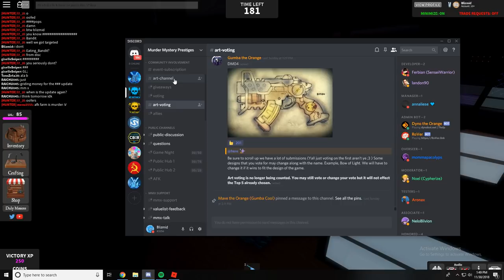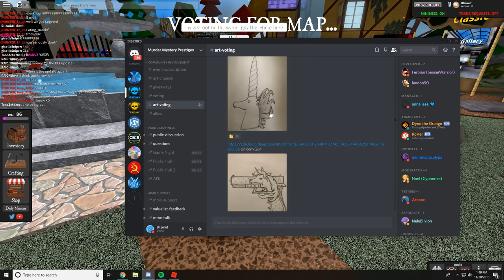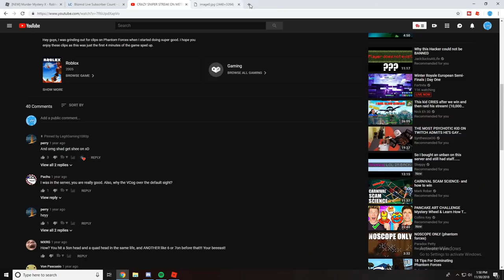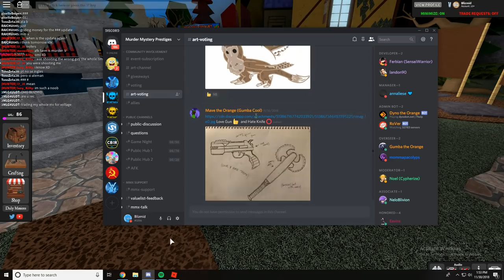WHAT TO EXPECT FOR THE MMX WINTER UPDATE! (SOON)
{Play Murder Mystery X}
Murder Mystery X (MMX) is a game that you can play the the Classic Murder, Team Deathmatch, Juggernaut, and even Free For All! You can connect with players all over the world to earn rare items, badges, levels and more! Start your OWN mystery and PLAY MMX:

{CREDITS}
Ingame Sounds/Studio: Murder Mystery Prestiges
Editing Software: Wondershare Filmora
Recording Software: GeForce Experience

OooOOoooOooOof!
    - Bacon Man